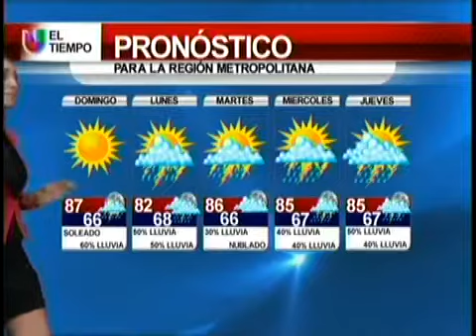Pronóstico del tiempo extendido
Washington D.C. (Entravision)  -  Valeria Barriga nos trae el pronóstico del tiempo para el fin de semana.